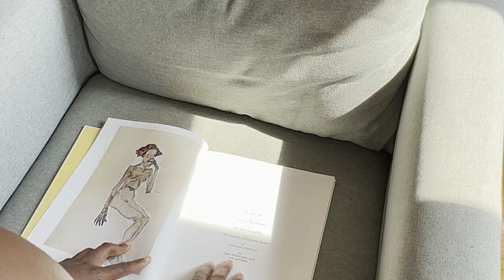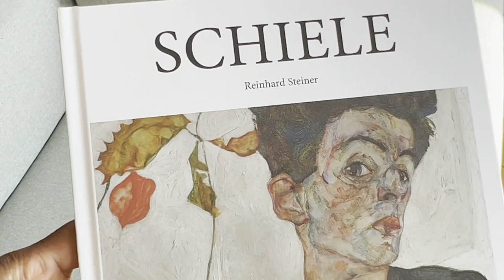Artist Egon Schiele, Art Book Review || Taschen Reviews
This is a review of a book published by TASCHEN, a worldwide publishing company. From their affordable Basic Art series to highly collectable limited editions, they make some of the best books on the planet at any prize and any size.